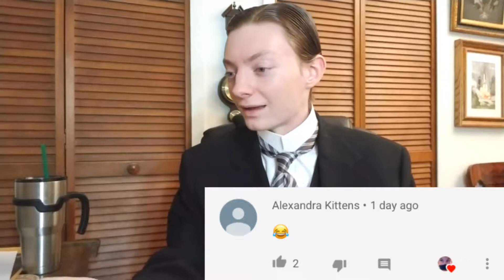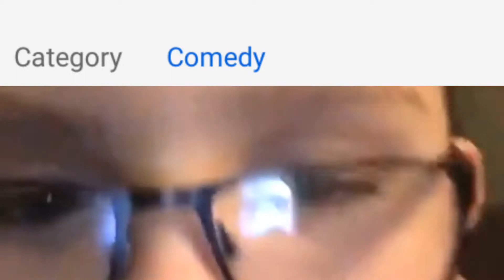Reviewbrah has a mental breakdown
This is another meme video hope you enjoy